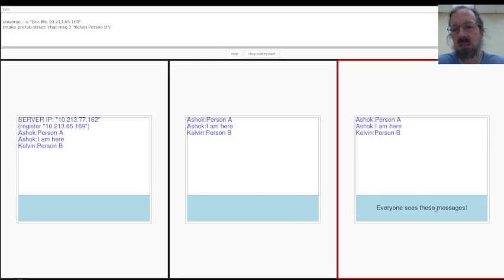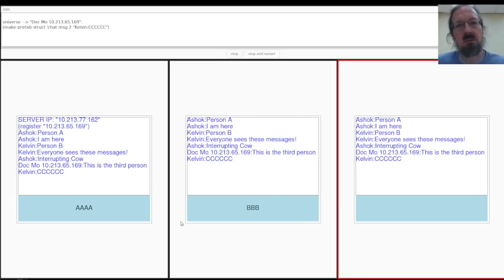Chat App VI: Action Demo